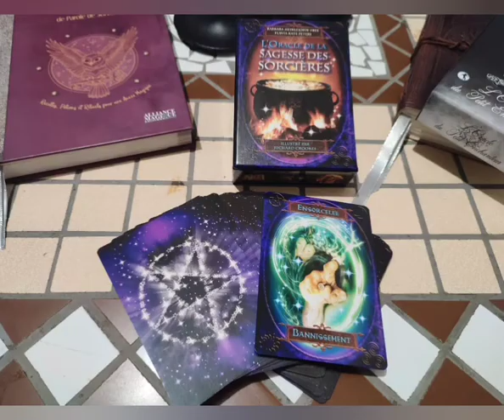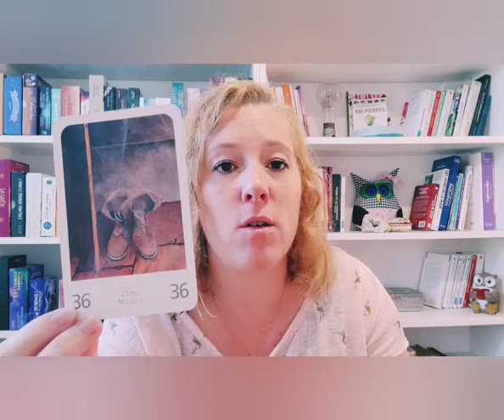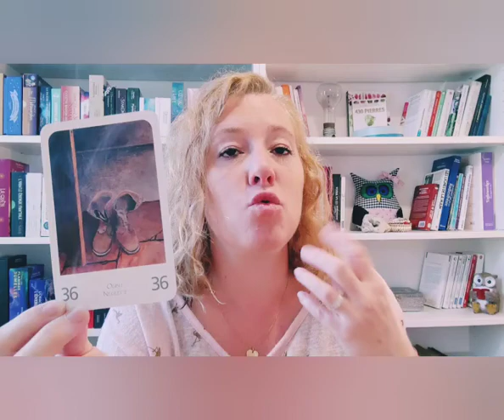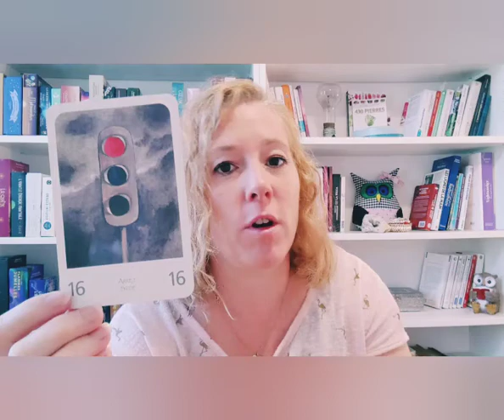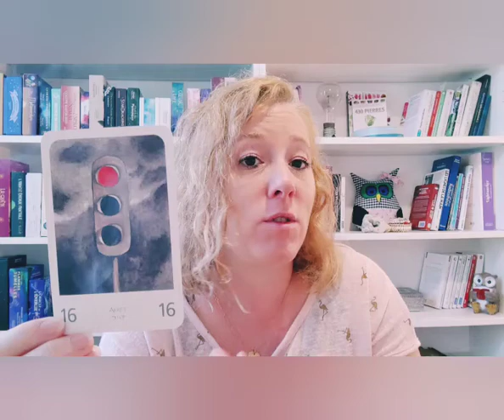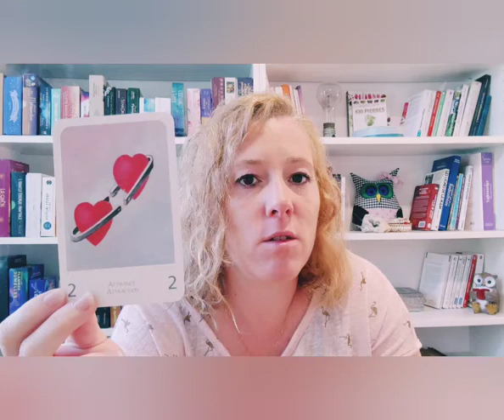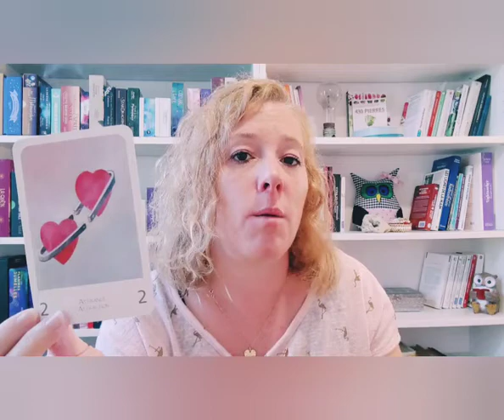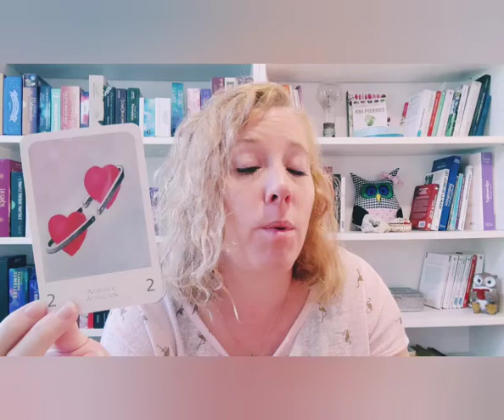❤️Qu'est-ce que j'attend d'une relation amoureuse, de mon couple ?❤️ Guidance INTEMPORELLE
Source Musicale : Vidéo Maker